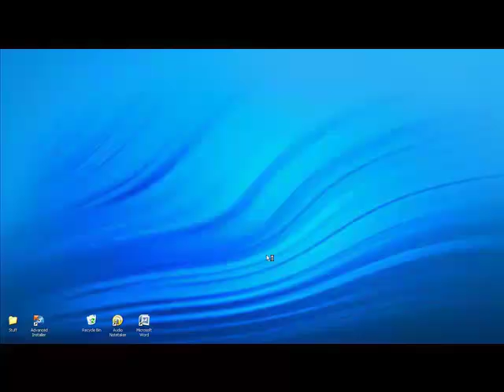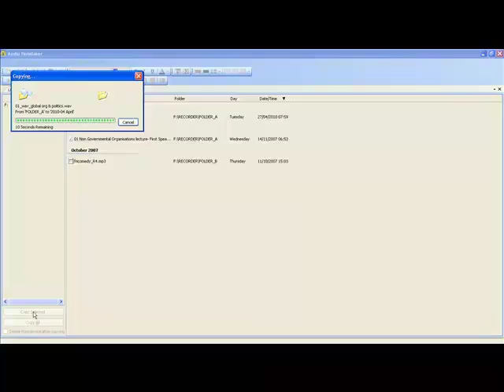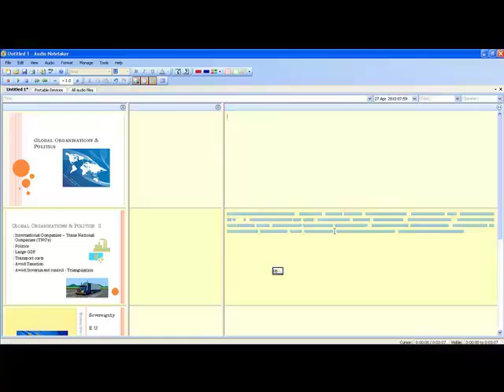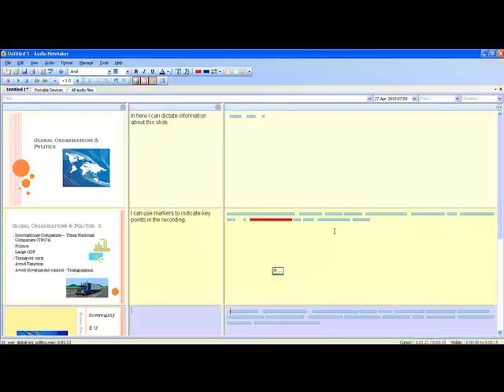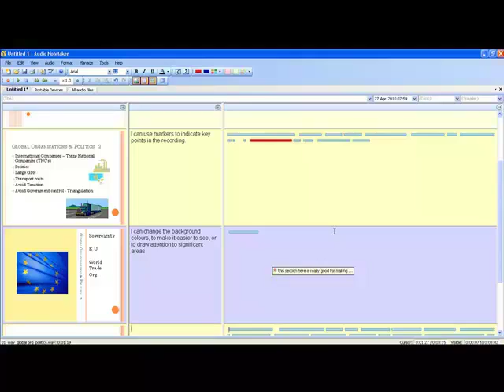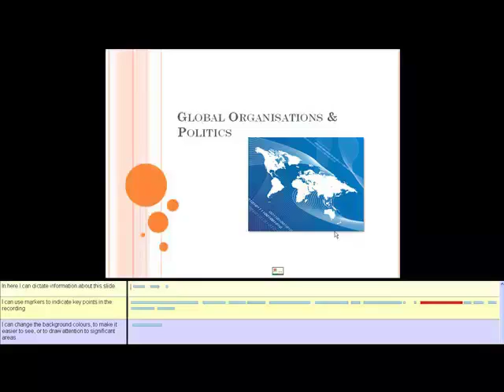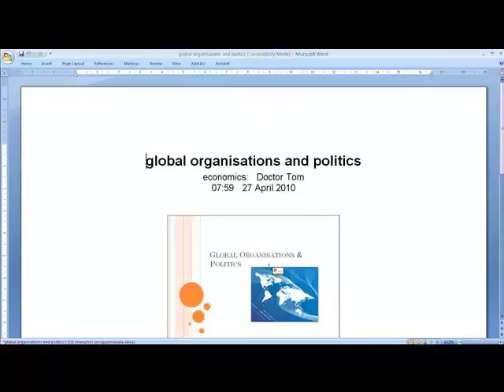Voxenable With Audio Note Taker.mp4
A Demonstration of controling Audio Note Taker With Voice. This is Thanks to the use of Dragon Naturally Speaking and VoxEnable For Audio Note Taker